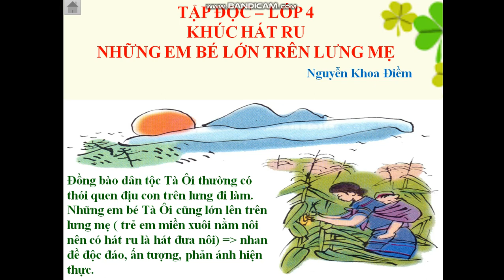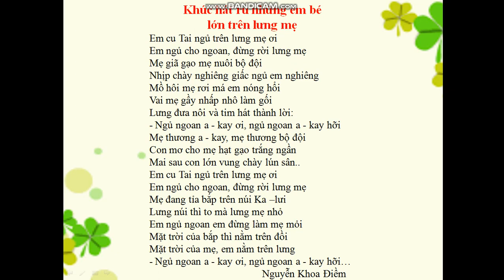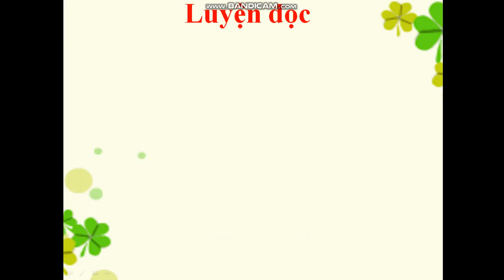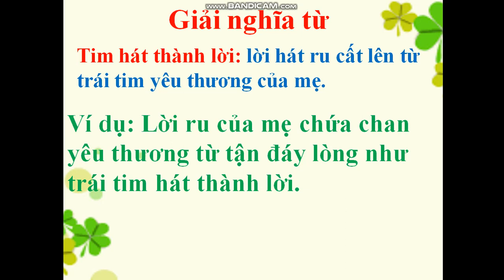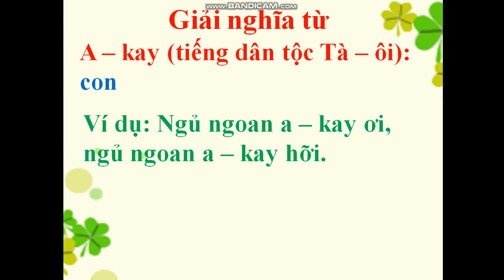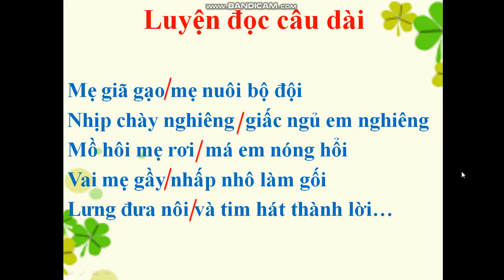Tuần 23: Ngày 1/4 Tập đọc Lớp 4 Bài: Khúc hát ru những em bé lớn trên lưng mẹ